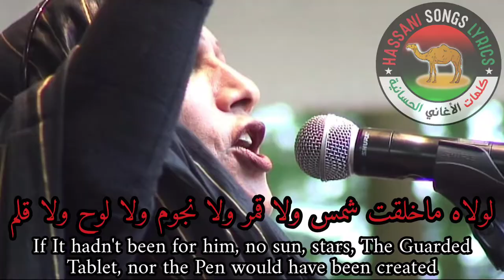Mariem Hassan - No Country Could Ever Enslave us مريم منت الحسان ماگط ملكتنا دولة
Artist: Mariem Hassan مريم منت الحسان
Song : No country could ever enslave us ماگط مكلتنا دولة

Lyrics الكلمات

 ماگط صبحت مقلولة # جيران ماعاوناها
We have always helped our neighbors when they're in need
لا گط ملكتنا دولة # ولا گط بتنا ف دفاها
No country could ever enslave us nor put us under their protectorate.

لولاه ماخلقت شمس ولا نجوم ولا لوح ولا قلم
If It hadn't been for him, No sun, stars, The Guarded Tablet, and the Pen would have been created

البلاد صنا حرمتها # من مجدها لبسناها
We protected the sanctity of our land on our own . we dressed our country in clothes made of glory
لاگط درست لبستها # فنهار ماجددناها
no sooner had its clothes frayed than we renewed them